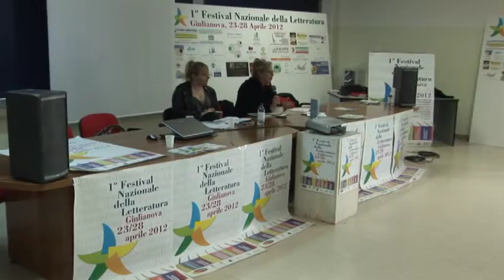1° Festival Nazionale Letteratura Giulianova 23 al 28 Aprile 2012 Azzurra Marcozzi Parte 1